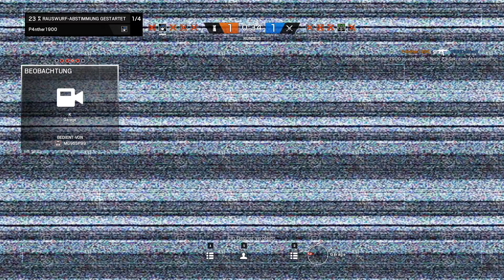Let's Play Rainbow Six: Siege #244 - Twitch-Drohne gegen Störsendermann